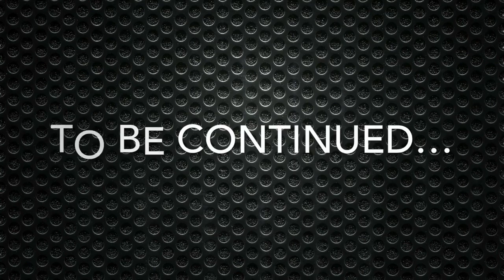Funtime Freddy X Funtime Foxy Part 24-Cameos 1-3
It’s cameo time and also being introduced to a yet another FNAF fan made character called Shadow too and that’s about it…